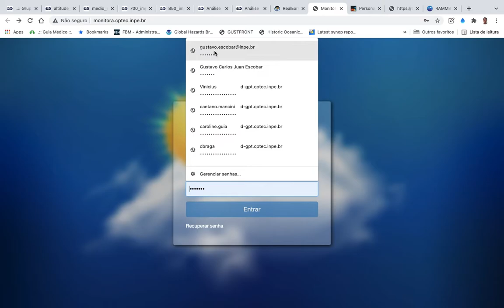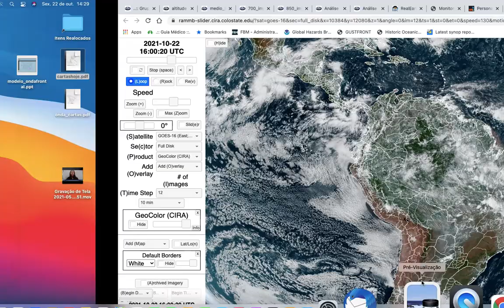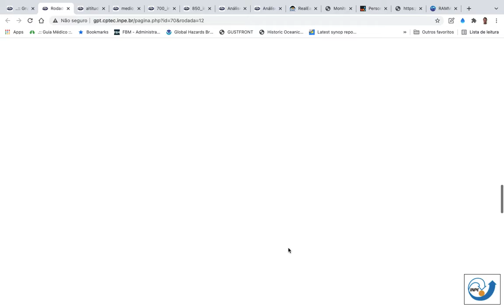Laboratório virtual de meteorologia sinótica - 22/10/21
Discussão técnica da Análise e Previsão de Tempo para o Brasil - 22/10/21.
Destaque: Cavado baroclínico deve provocar tempo severo no interior do PR, MS, SP e parte de GO e MG.